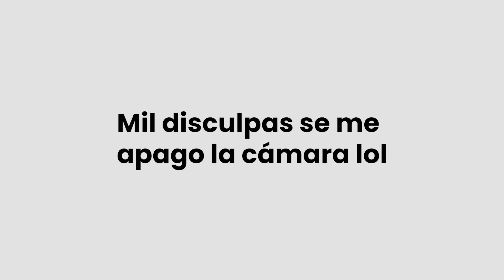¿Qué me MOLESTA 😤 de ser PRODUCTOR? - Dentro Del Studio ⚡ | Episodio 2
Este podcast está en formato audio en todas las plataformas de podcast.

Apple Podcast: @DentroDelStudio
Google Podcast: @DentroDelStudio

¿Estás buscando como mezclar voces profesionalmente?
¿Tener una buena calidad desde tu home studio?

Pues as llegado al lugar perfecto, los invito a que se subscriban a mi canal donde aprenderás desde cero a como obtener buena calidad desde tu pequeño studio logrando llevar tu música a un nivel más profesional.

Para cursos personalizados, por favor de contactarme.

Los equipos que uso para producir:

Mi Interface
Mi Preamp
Mi Micrófono
Mi Audífono
Mi Monitore
Mi XLR Patchbay

NO OLVIDES 🆂🆄🆂🅲🆁🅸🅱🅸🆁🆃🅴